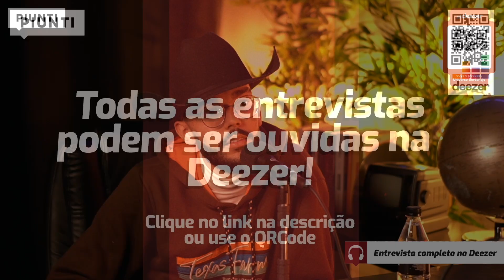QUER FAZER SUCESSO NA INTERNET? OLHA AS DICAS DELE | Piunti entrevista Luan Pereira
-Meu insta: @piunti

Luan Pereira tem 18 anos, nasceu em Rosana-SP e atualmente mora em Londrina.

Assim como Ana Castela, cantora que já passou por aqui e de quem é muito próximo, Luan tem agenda lotada e começa a aparecer na programação de festas nacionais.

Definitivamente, ele faz parte do que podemos chamar de nova geração da música sertaneja, que mistura rede social, dancinha e ritmos diversos sem nenhum tipo de preconceito.

Papo interessante de acompanhar